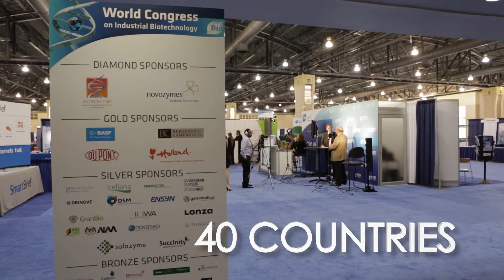2015 BIO World Congress on Industrial Biotechnology in Montreal Canada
2015 BIO World Congress on Industrial Biotechnology in Montreal Canada